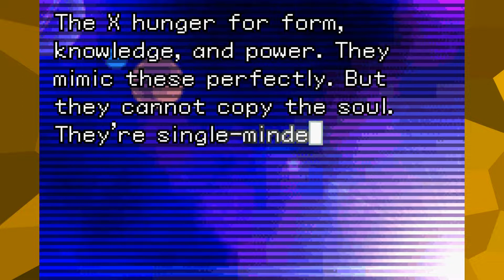Metroid Fusion | PART 3 FINALE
Samus wasn't told everything about this station.